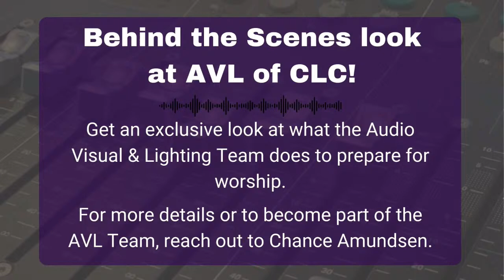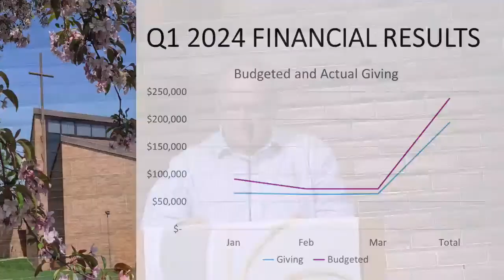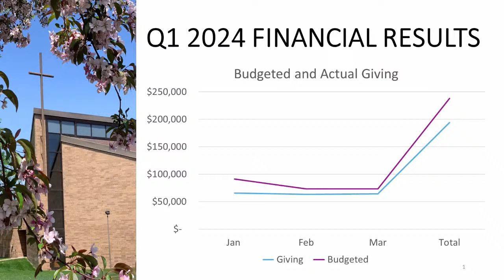April 7, 2024: 9:00am Blended Worship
2nd Sunday of Easter. Blended Worship from Christ Lutheran Church in Blaine, MN.